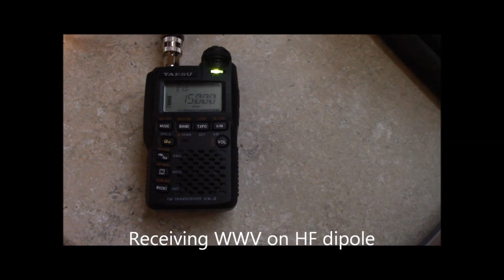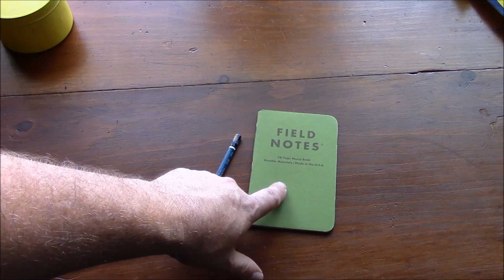Bugout Bag Communications VR10 Step One Survival bugout / INCH bag challenge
Video response 10 to Step One Survival Bugout/ INCH bag challenge. The subject of this video is communications electronics.